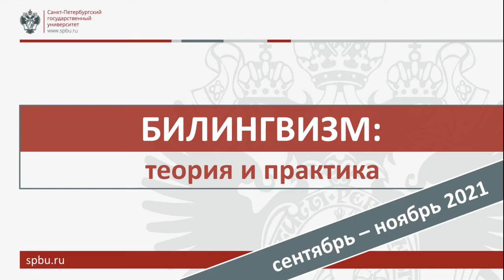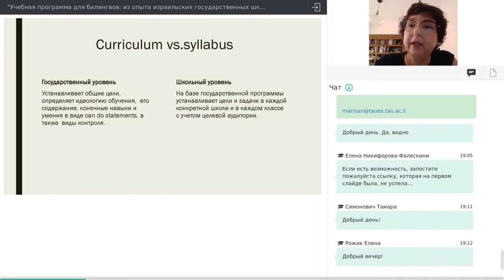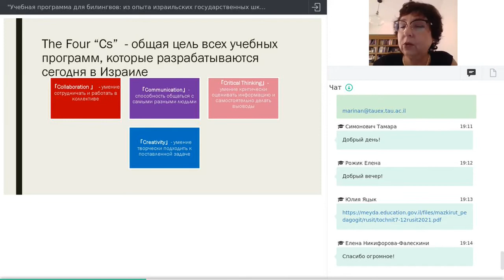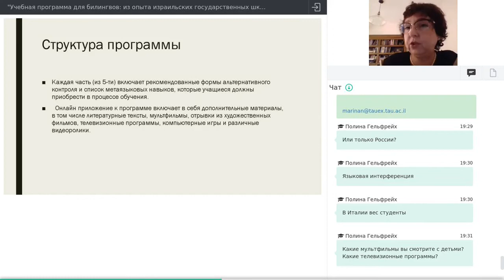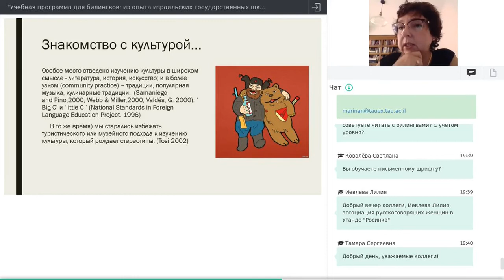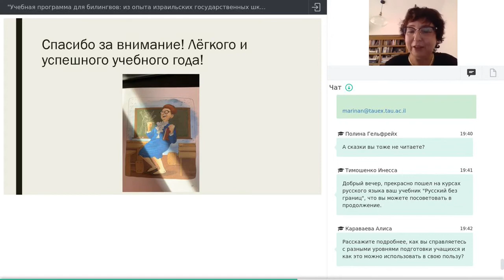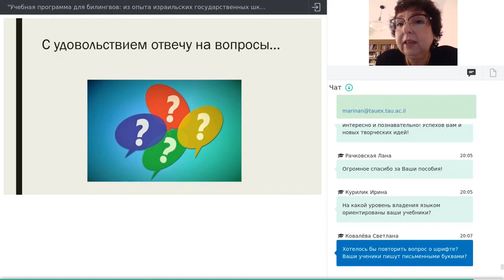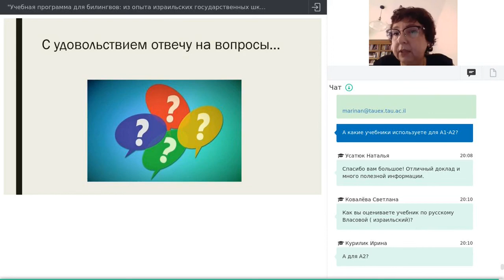Учебная программа для билингвов: из опыта израильских государственных школ. Низник М.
Спикер - Марина Низник